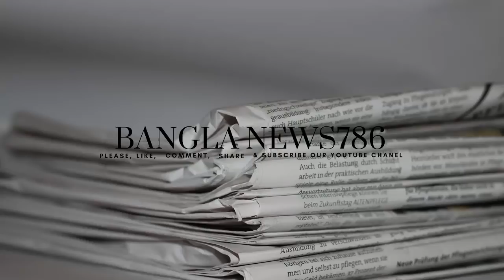মোশারফ করিমের প্রযোজনায় ধারাবাহিক নাটক চাটাম ঘর।Bangla News786.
মোশারফ করিমের প্রযোজনায় ধারাবাহিক নাটক চাটাম ঘর।Bangla News786. পরিচালক শামীম জামান বললেন, ‘বিভিন্ন চ্যানেলে যে ধরনের ধারাবাহিক নাটক দেখি, সে রকম নয়। চাটাম ঘর নাটকের প্রতিটি পর্ব ৪০ মিনিটের।

Hi,how are friends,hope youre good in this chanel,you will see all the news of the world, Political,news,media news,Nike news of the movie.the news,song news,hollywood vollywood,Tallywood,Dallywood,all the latest news,Bangladeshi Politics media Film Nike Nike bangla Drama music sports videos.

.THIS CHANEL Keyword .

.our others YouTube Chanel.